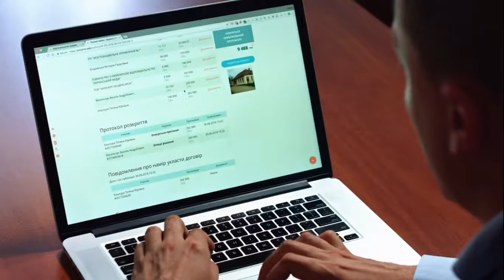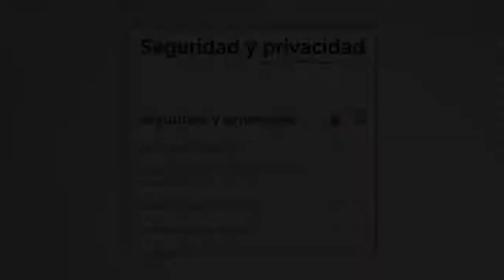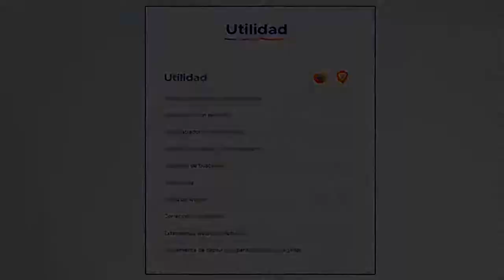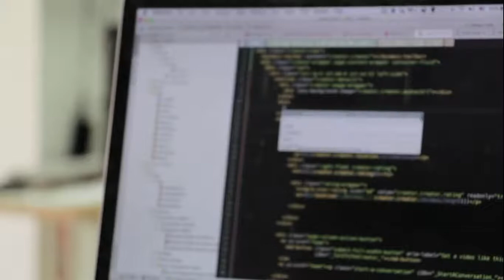💥 Firefox VS Brave ¿Cual Es Mejor? 2021 ❱LeesPro❰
▶𝗛𝗼𝗹𝗮 𝗴𝗲𝗻𝗶𝗼𝘀 𝗲𝗻 𝗲𝘀𝘁𝗲 𝘃𝗶𝗱𝗲𝗼 𝗰𝗼𝗺𝗽𝗮𝗿𝗮𝗺𝗼𝘀 𝗙𝗶𝗿𝗲𝗳𝗼𝘅 𝗩𝗦 𝗕𝗿𝗮𝘃𝗲 𝗲𝗻 𝗹𝗼𝘀 𝟯 𝘀𝗶𝗴𝘂𝗶𝗲𝗻𝘁𝗲𝘀 𝗮𝘀𝗽𝗲𝗰𝘁𝗼𝘀, 𝗣𝗼𝗿𝘁𝗮𝗯𝗶𝗹𝗶𝗱𝗮𝗱, 𝗨𝘁𝗶𝗹𝗶𝗱𝗮𝗱, 𝗦𝗲𝗴𝘂𝗿𝗶𝗱𝗮𝗱 𝘆 𝗣𝗿𝗶𝘃𝗮𝗰𝗶𝗱𝗮𝗱.𝗤𝘂𝗲 𝗻𝗮𝘃𝗲𝗴𝗮𝗱𝗼𝗿 𝗲𝘀 𝗺𝗲𝗷𝗼𝗿 𝗙𝗶𝗿𝗲𝗳𝗼𝘅 𝗼 𝗕𝗿𝗮𝘃𝗲 𝟮𝟬𝟮𝟭.
💲Gana Dinero Facil Y Rapido💲

MARCAS DE TIEMPO:
0:00 Introducción
01:00 Seguridad y Privacidad
03:15 utilidad
04:18 Potabilidad
05:14 En General
05:30 Pregunta
05:40 Final
➤Zona de materiales
Informacion obtenida de⬇

 ➤Zona de contacto

▶Para contacto de negocios, escribir a

❱Derechos del material

Este vídeo cumple con los lineamientos de la comunidad de YouTube, y no viola ninguna norma establecida.